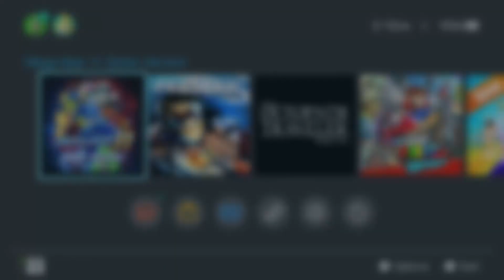Pure Mayonnaise Everywhere - Mega Man 11 Demo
We played the demo of Mega Man 11! We also referenced our facecam a lot but it didn't record right so you don't get to see it. Sorry...